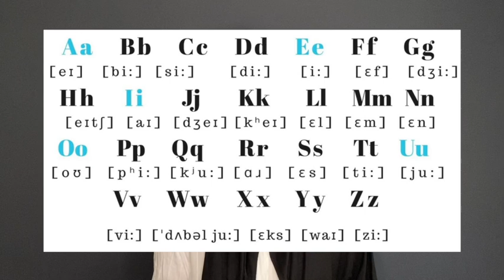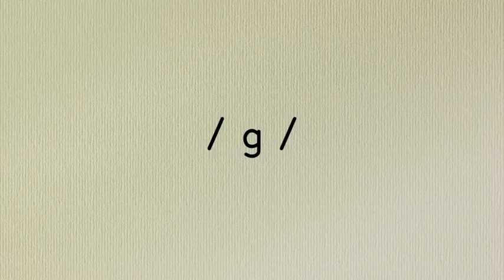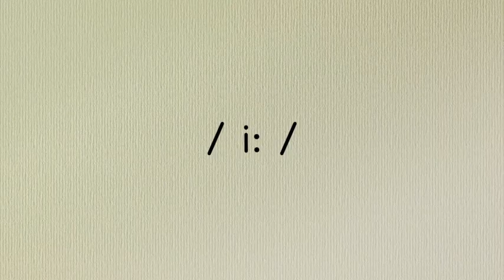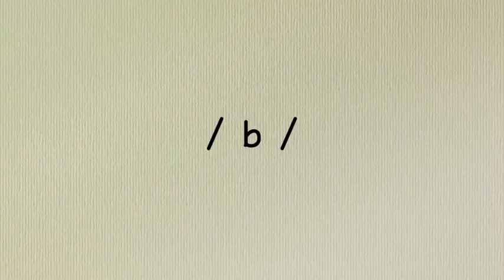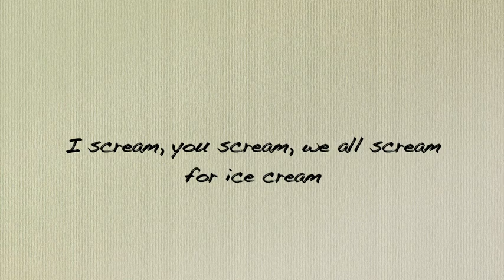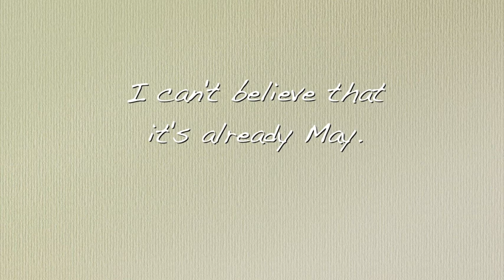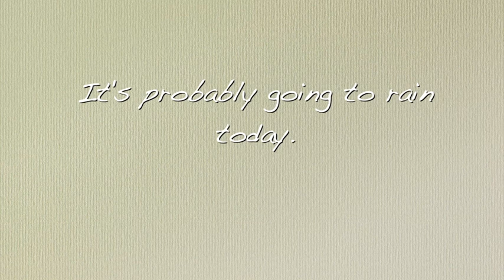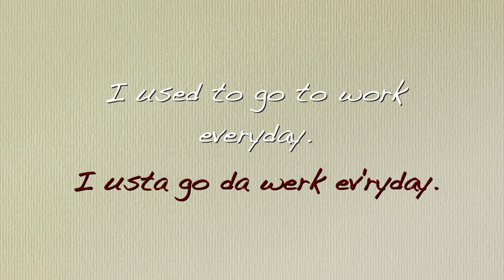"O'ta iqtidorlilar" uchun ingliz tili 0'dan 😋 | 3-DARS: 1- va 2- darslarni mustahkamlash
Hello there,🙋🏻‍♀️